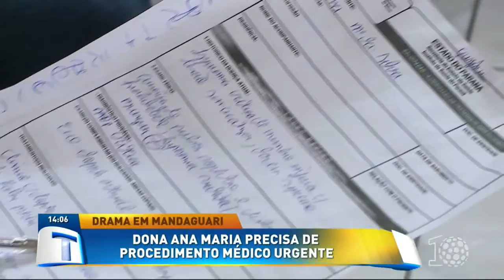Dona Ana Maria precisa de procedimento médico urgente - Tribuna da Massa (25/09/18)